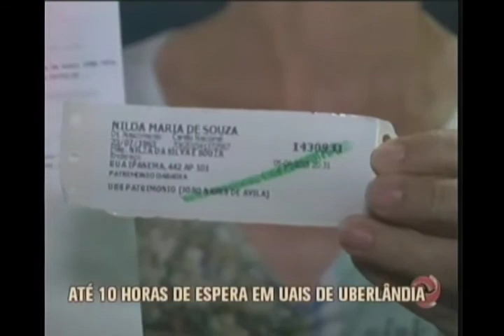Unidades de saúde de Uberlândia enfrentam superlotação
A população chega a esperar mais de 10 horas pelo atendimento. Revoltados, os moradores pedem que as autoridades resolvam o problema.